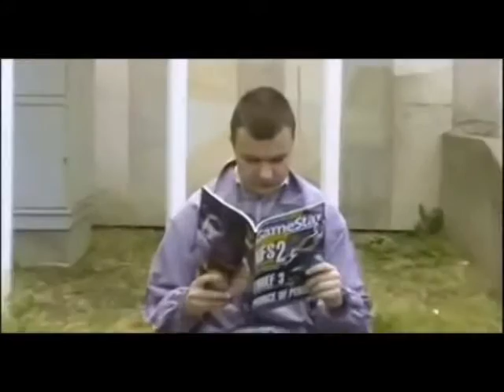Matrix - Akció a Parkban - Előzetes (Vegyes #3)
Ez a videó a Winkler Stúdió, Matrix - Akció a Parkban című rövidfilmjének előzetese.

Kapcsolatfelvételhez lásd a csatorna leírását!
For contact please take a look at the channel's description!